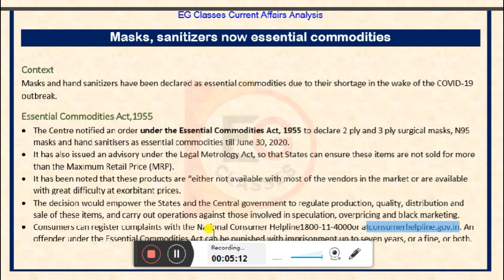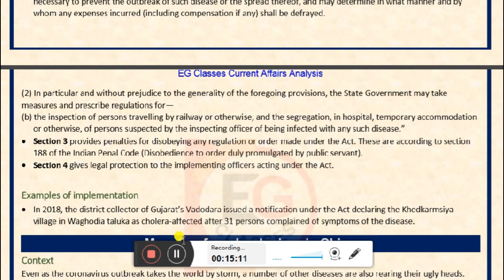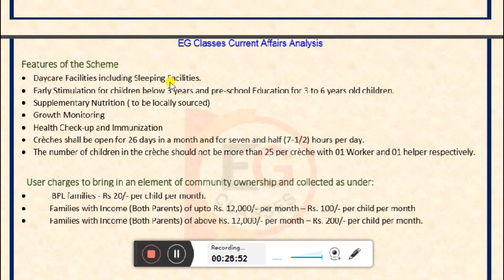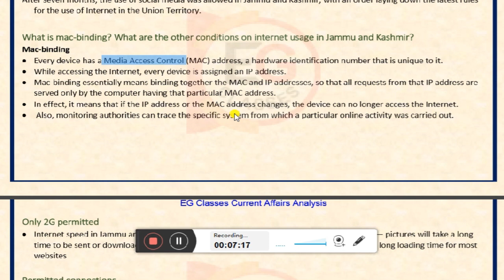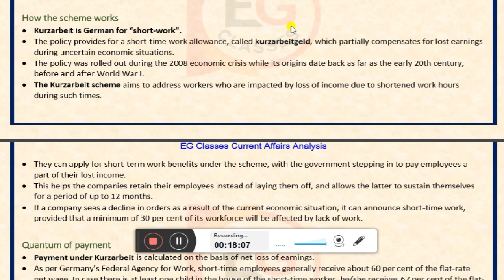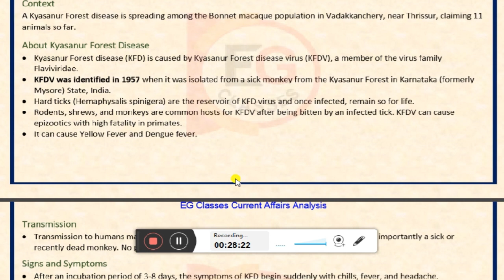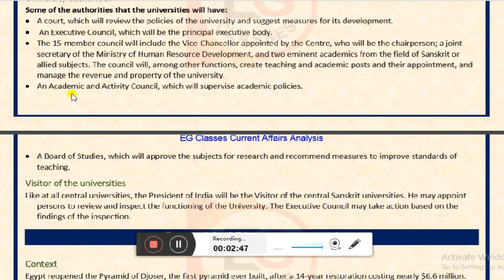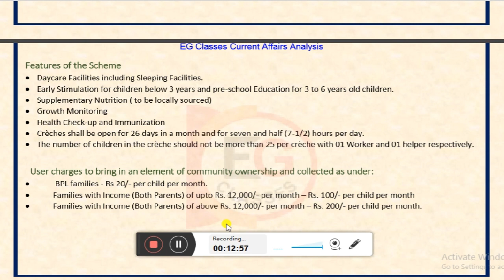Prelims Special || March 2020_Part-2 || Current Affairs Analysis